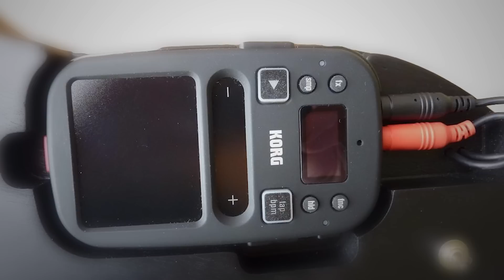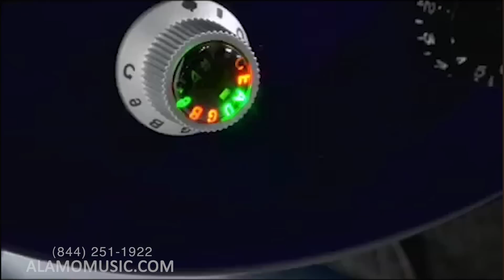TOP 5 GUITAR TECHNOLOGY FAILS! | TECHNOLOGY GONE WRONG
Guitar manufacturers are always looking for the next big thing. The new feature that will push their product over the top or make it relevant to a new breed of guitar players. It is a difficult game to stay relevant year and year. How can a Fender Stratocaster, a guitar that has been largely unchanged stay in production for over 50 years? One method is the make improvements to the quality of the guitar and offer features that improve upon the previous iteration. Another way companies do this is by attempting to add new technology to guitars that offer breakthrough modern convenience or creation. Some examples include synth integrated guitars or the infamous attempts to solve tuning. In this video we examine 5 of the biggest failures and flops when it comes to integrating guitars with technology.